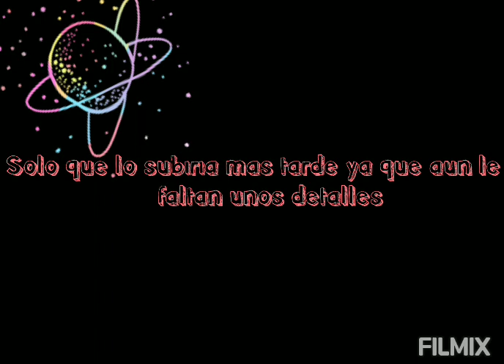Aviso importante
Díganme que les parece,sólo para que vean que no soy mala ❤❤❤❤